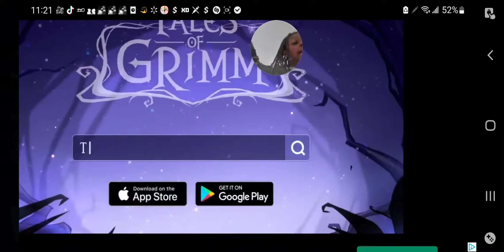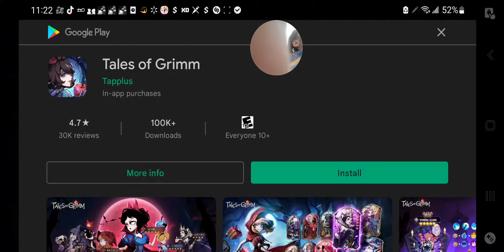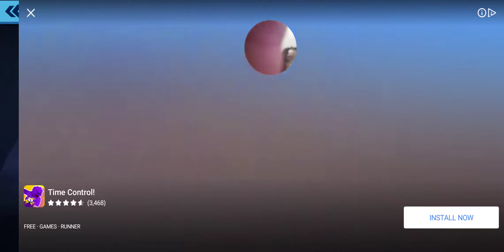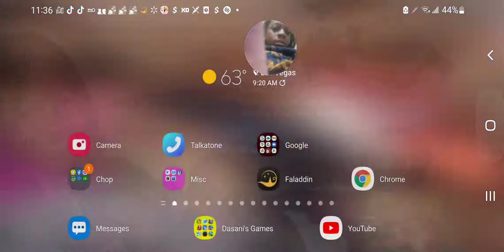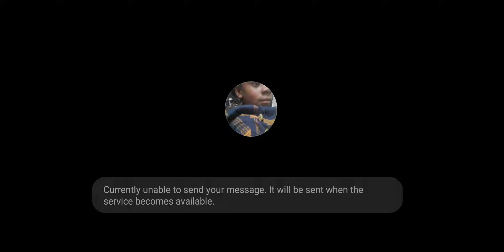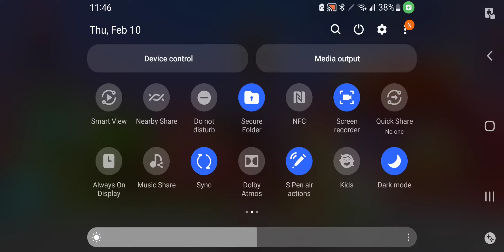he is cracked